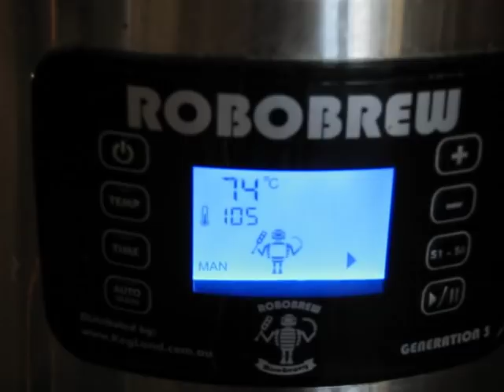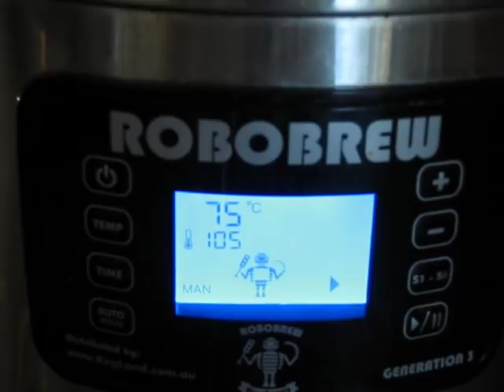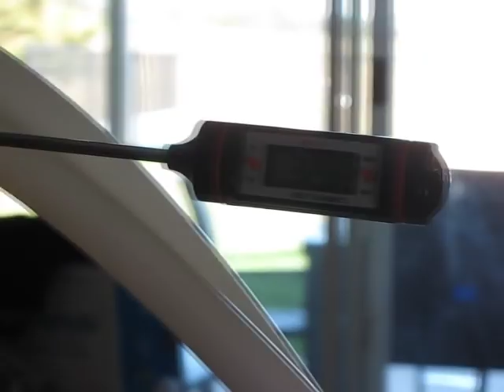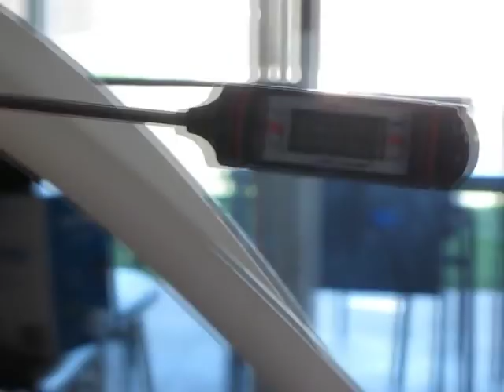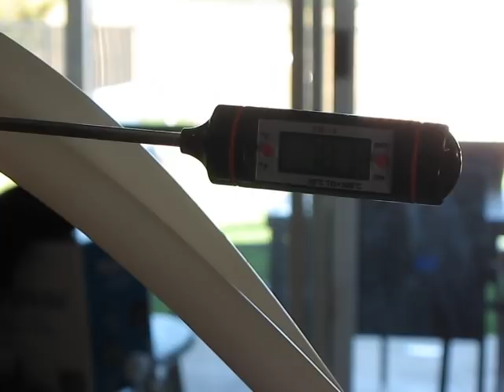The Whisky Jar #11. Using a voltage controller on a pot still.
I run a batch of grain whisky today.
I focus on the use of the voltage controller for maintaining good steady temps to produce clean product.